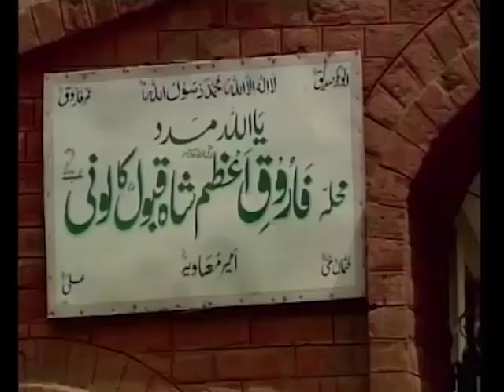Hazrat Syed ShahQabool Aulia, Peshawar. An insight into Sufism by Pir Mujahid Bin Syed Gilani